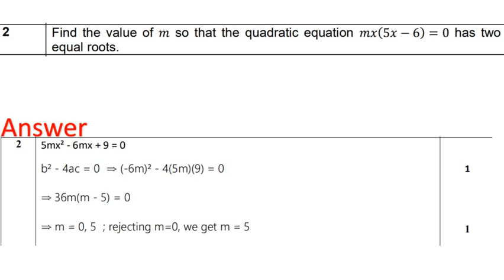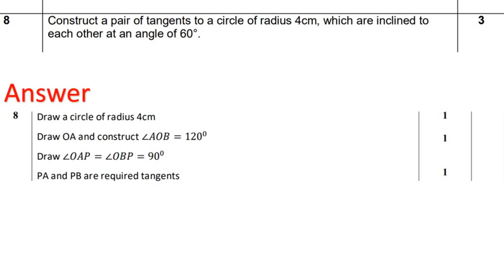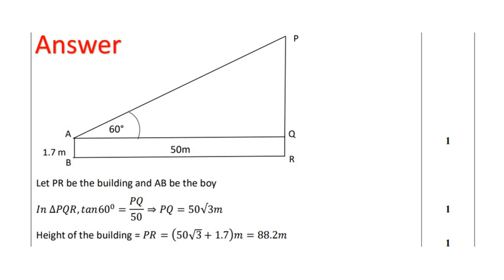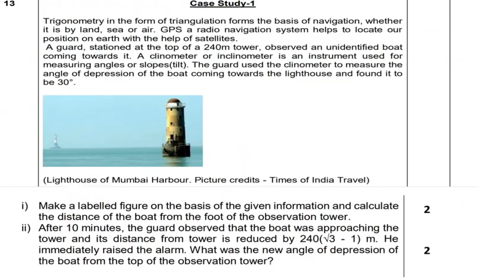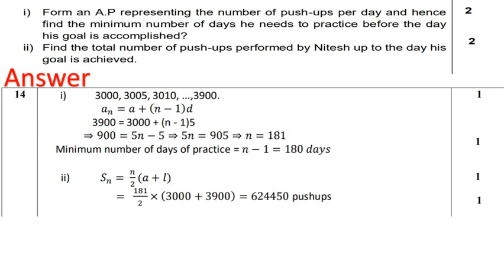Class 10 Standard Maths TERM 2 Sample Paper Solutions 2021-2022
1)Term 2 sample paper
2) Term 2 class 10 sample paper
3) Class 10 Term 2 Maths Sample Paper

class 10 maths sample paper term 2 solution 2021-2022,
term 2 standard maths class 10 sample paper solution ,
class 10 Standard maths sample paper term 2 with solutions 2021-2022,
class 10 term 2 maths sample paper 2022 solution,
class 10 maths term 2 sample paper 2022 solution,
Maths sample paper solutions term 2 class 10,
class 10 maths sample paper solution term 2 ,
class 10 maths sample paper 2022 solution term 2,
class 10 sample paper 2022 Maths term 2 solution,
class 10  sample paper 2022 solution term 2  CBSE board,
class 10 Maths sample paper 2022 solution term 2 CBSE board,
term 2 class 10 maths sample paper 2021 solution ,
solution of sample paper class 10 2022
class 10 maths sample paper 2021 solution in Hindi
sample paper solution 2022 maths class 10
class 10 science sample paper solution
solution of sample paper class 10 2021 Maths
class 10 Maths sample paper solution
class 10Maths  sample paper with solutions 2022